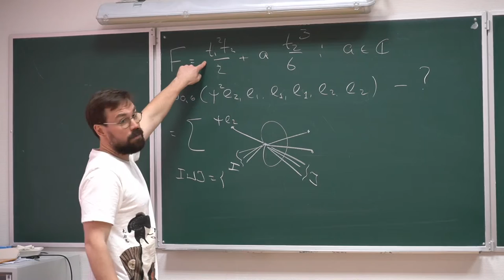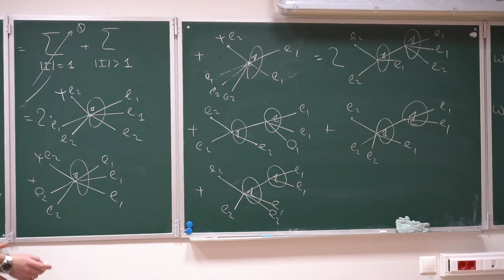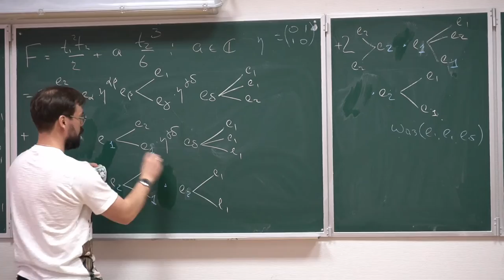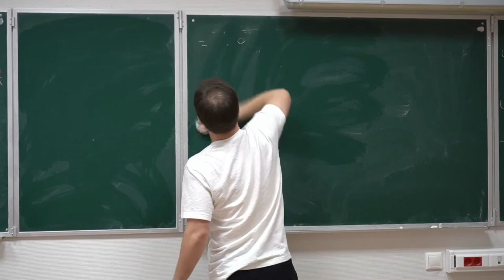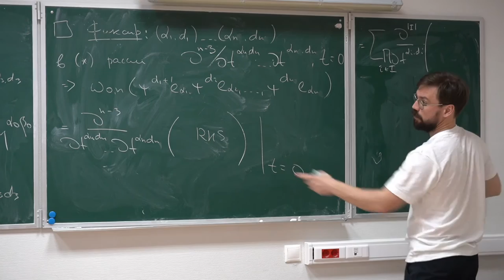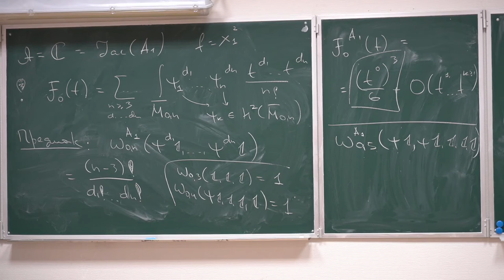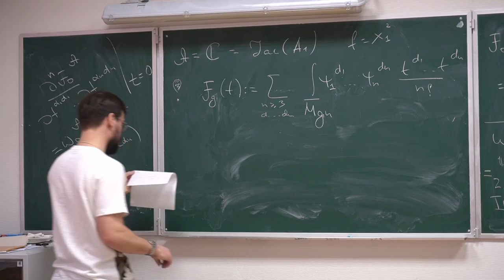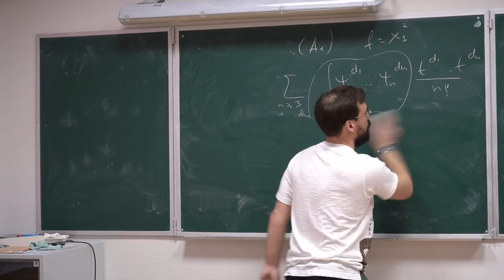Frobenius algebras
Course by Alexey Basalaev and Petr Dunin-Barkowski